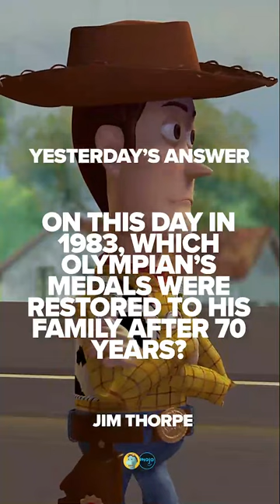Today’s Timehop video